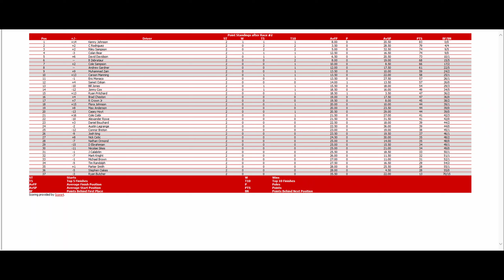ISCR Truck Series - 2/23 S14 - FR8 208 at Atlanta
2/23 S14 - FR8 208 at Atlanta